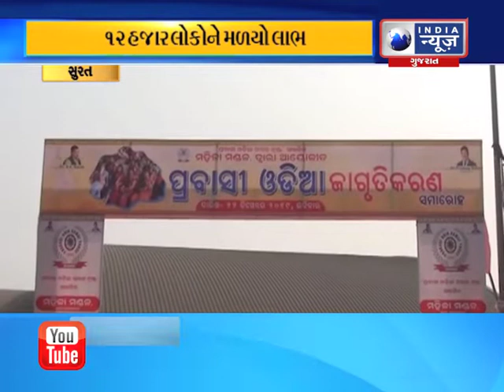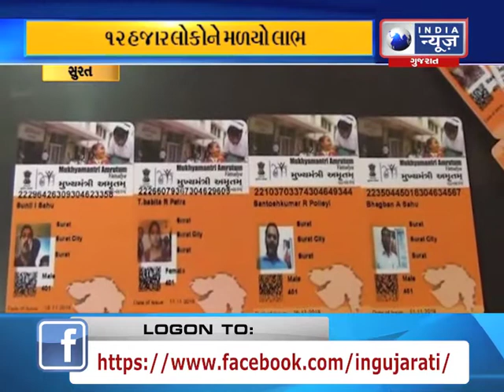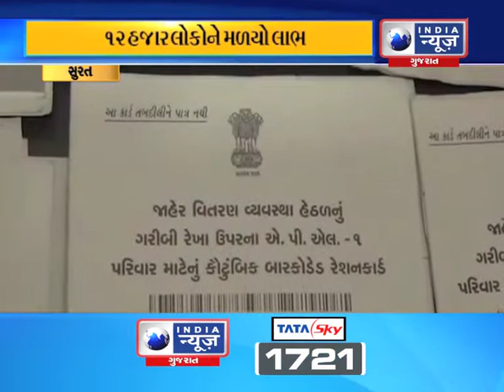Special Bulletin on Surat News : India News Gujarat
Special Bulletin on Surat News : 24/12/2019